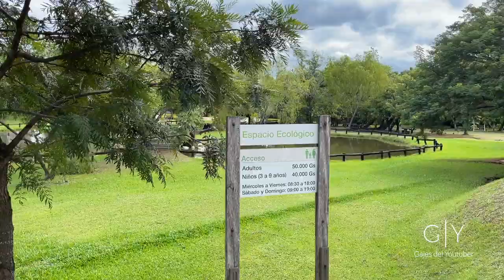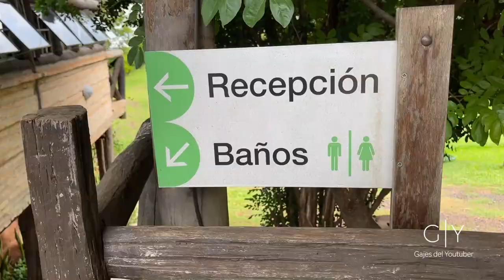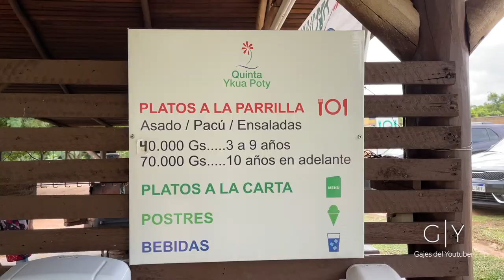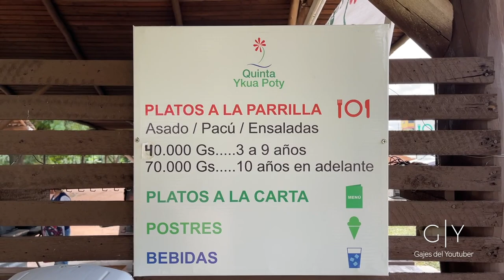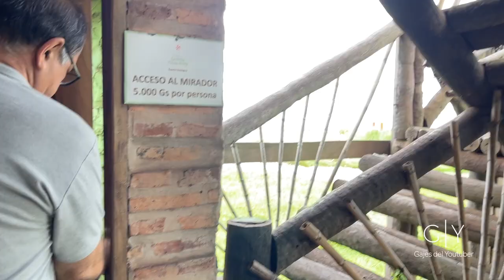Quinta Ykua Poty | Gajes del Youtuber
La Quinta Ykua Poty es un espacio ecológico con un paisaje único ubicado alrededor de un lago en el Km. 15 sobre Acceso Sur, en la localidad de Ypané. Es un ambiente natural de recreación al aire libre, con infraestructura adecuada para jornadas escolares, familiares y empresariales. También es un lugar ideal para almorzar y pasar una tarde al aire libre.

Sigue a...

KOKE